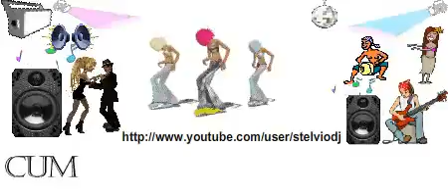Club Mix (Las Brujas) by Stelvio DJ